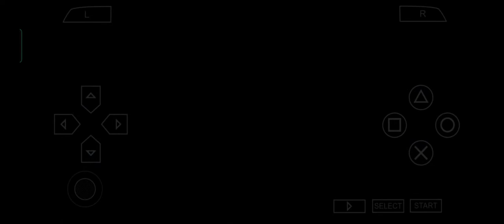【 Gran Turismo PSP 】 2 Laps Race with Mazda Furai Concept in Fuji Speedway 2005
Car Setup

Transmission: Automatic
Front Tires: Racing R1
Rear Tires: Racing R1
TCS: 5
ASM: Off
Active Steering: Off
Driving Physics: Standard

Emulator: PPSSPP